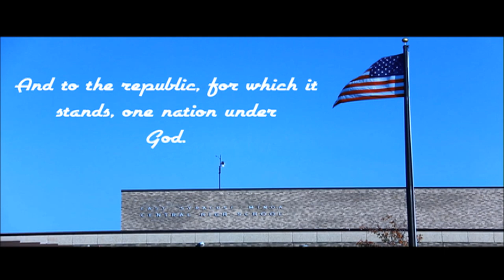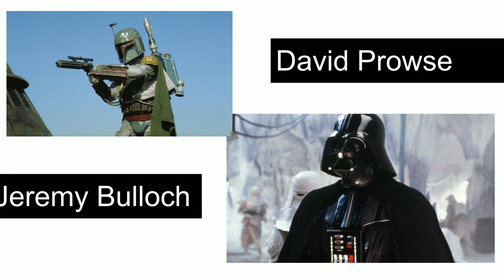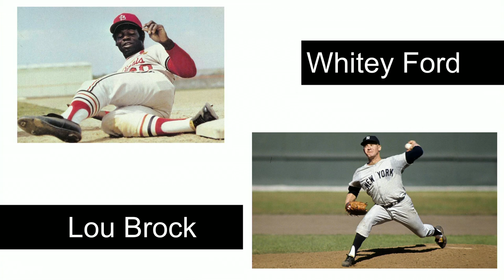1 14 2021